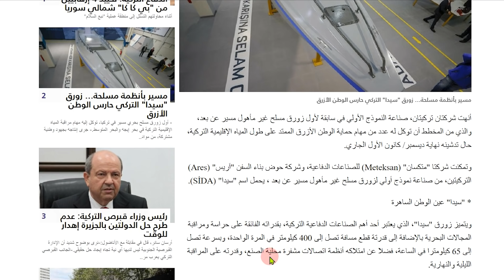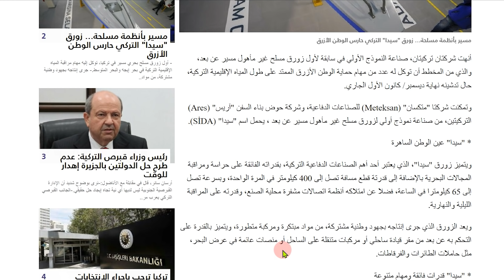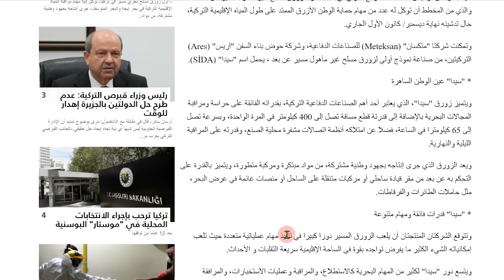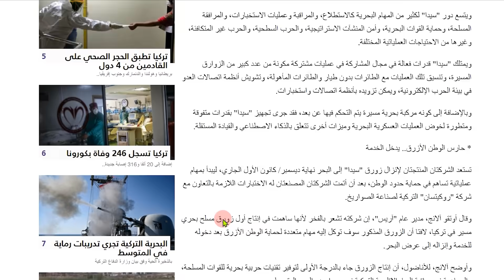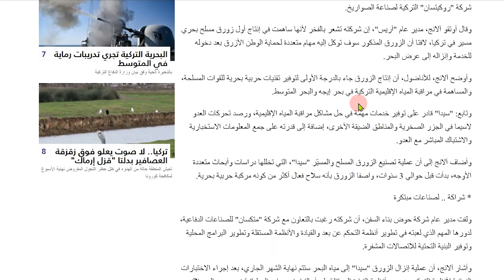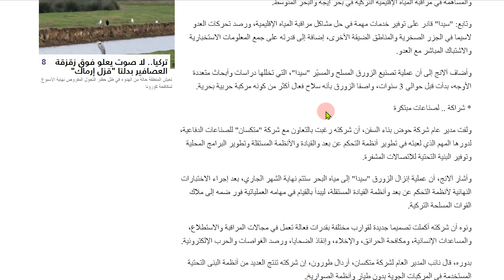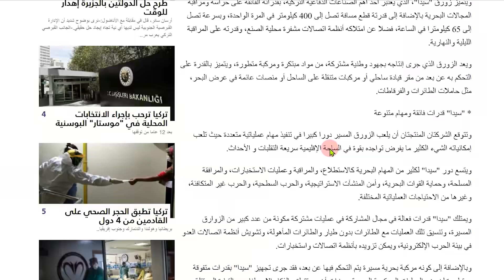سيد البحار " زورق سيدا المسير" يدخل الخدمة التركية رسمياً "التحدي"